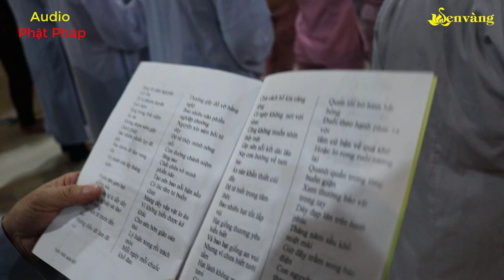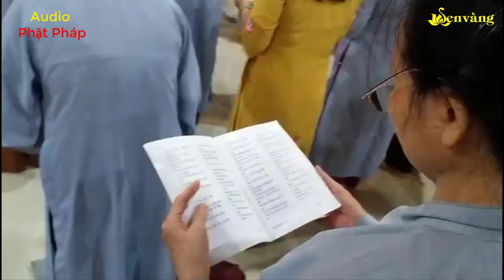Bài Hát : SÁM NGUYỆN - Rằm Hàng Tháng Tại Chùa Trúc Lâm Viên Nghiêm / ĐĐ : Thích Thiện Mỹ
Fb : Cá Nhân A Di Đà Phật